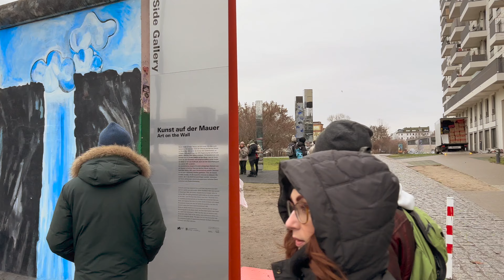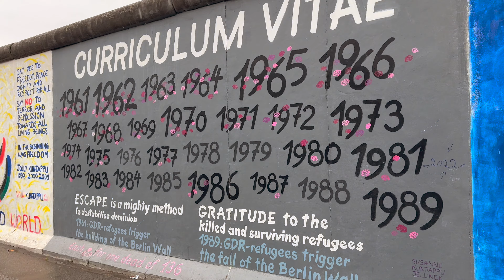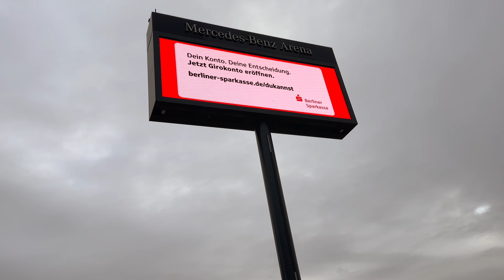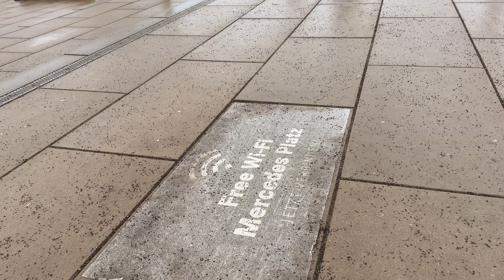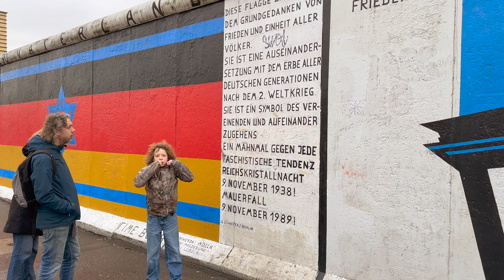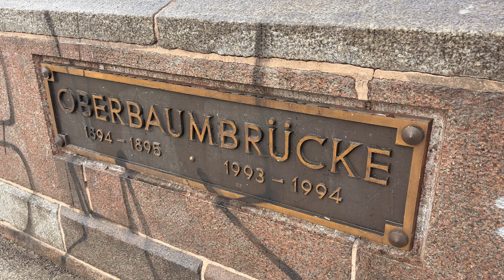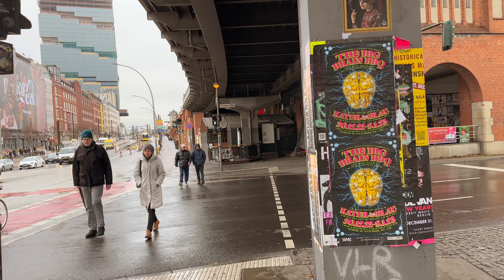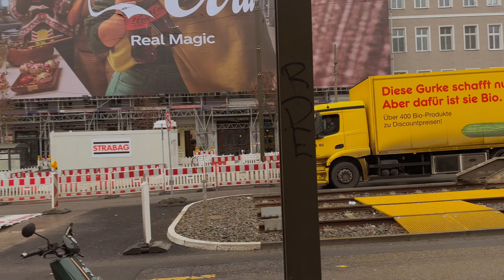East Side Gallery Berlin wall, Germany | Walking Tour 4K HDR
Hello. This is Walking Travel. Today's tour is the East Side Gallery Tour of the Berlin Wall, Germany. The East Side Gallery is a wall path with 105 paintings by artists on the East Berlin Wall in 1990. Here you can see paintings of the wall along the River Spree and experience the parts of the wall that still remain today.